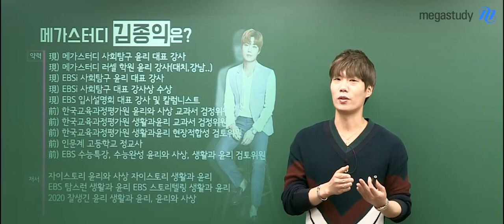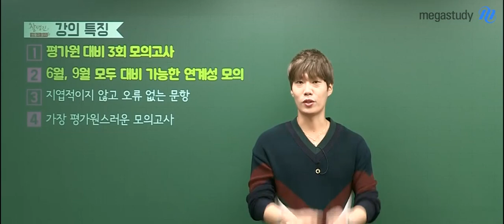[메가스터디] 윤리 김종익 쌤 - ★윤리와사상★ 2020 평가원 대비 세미파이널 모의고사 오리엔테이션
윤리와 사상,
문제를 더 풀어보고 싶은데
시중에 문제가 많이 없어서 걱정하셨나요?

6월 평가원이 다가오고 있어서
더 많은 문제를 풀어보고 싶은 친구들이 많았을 텐데요!

그런 여러분을 위해
김종익 선생님께서 평가원스러운 모의고사 3회분을 준비하셨습니다!

6월, 9월 모두 대비 가능한 모의고사로
지엽적이지 않고 오류 없는 문항으로 구성되어 있으니

김종익 선생님의 강의가 궁금하다면?